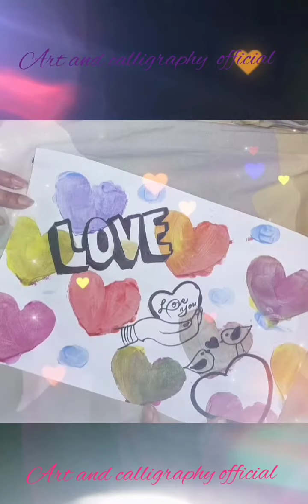3D love calligraphy